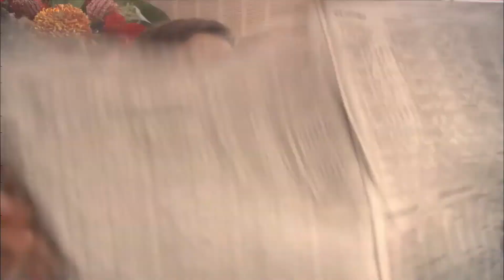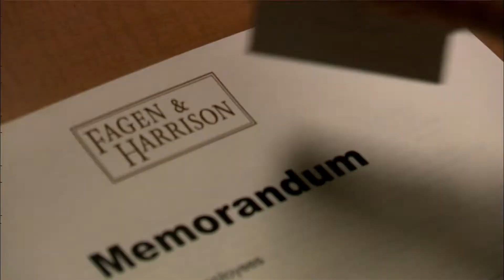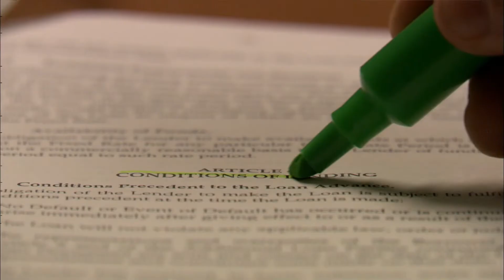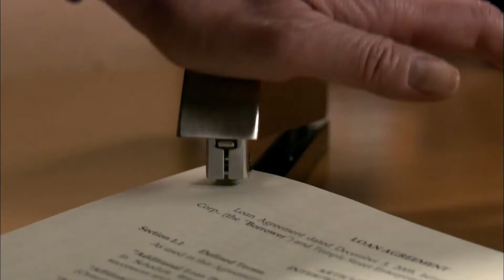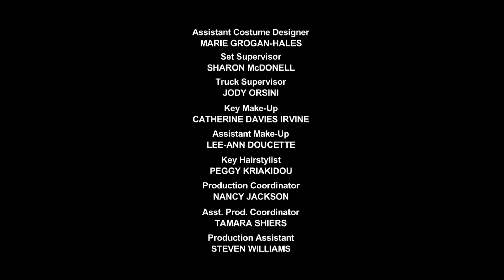Billable Hours 104 - The Jedi Mind Trick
Sam uses the Jedi mind trick on his colleagues and thwarts Clark's attempts to acquire a new office chair. Robin tries to convince a partner of her worth.